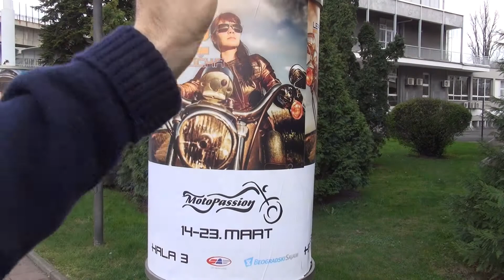Sprint Exactly Exterior and Interior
Motorcycle seen from outside and inside - Sprint Exactly. The scooter bike has two-stroke, one-cylinder engine, displacement 50 cm³. Air cooling. Max power 1.9 kW at 6000 rpm. Fuel tank capacity is 4.7 liters. Max weight to pick 150 kg. The ride costs in Serbia 99000 RSD or 856 EUR.